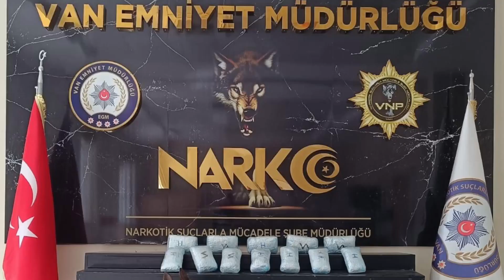Tokat'ta "Narkoçelik-12" operasyonu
Tokat dahil 41 ilde gerçekleştirilen "Narkoçelik-12" operasyonunda 268 şüpheli yakalandı, büyük miktarda uyuşturucu madde ele geçirildi. İçişleri Bakanı Ali Yerlikaya operasyon detaylarını paylaştı.

İçişleri Bakanı Ali Yerlikaya'nın açıklamalarına göre, 41 ilde eş zamanlı olarak düzenlenen "Narkoçelik-12" operasyonu kapsamında, aralarında Tokat'ın da bulunduğu şehirlerde geniş çaplı bir uyuşturucu madde imalatı ve satışı operasyonu gerçekleştirildi.

Operasyonun Detayları ve Sonuçları

Operasyon, Emniyet Genel Müdürlüğü Narkotik Suçlarla Mücadele Başkanlığı'nın koordinasyonunda, 558 ekip, bin 635 personel ve 44 narkotik dedektör köpeği ile gerçekleştirildi. İçişleri Bakanı'nın belirttiği üzere, operasyonda toplamda 856 kilogram uyuşturucu madde ve 795 bin adet uyuşturucu hap ele geçirilirken, 268 sokak satıcısı gözaltına alındı.

Tokat'ta Uyuşturucu ile Mücadele

Tokat'ta yapılan operasyonlar kapsamında, çeşitli miktarlarda uyuşturucu maddeler ele geçirildi ve bu operasyonlarla ilgili daha detaylı bilgiler henüz paylaşılmış değil. Ancak, bölgedeki uyuşturucu trafiğine büyük bir darbe vurulduğu ve önemli miktarlarda uyuşturucunun ele geçirildiği belirtildi.